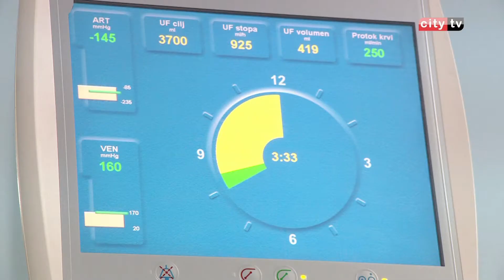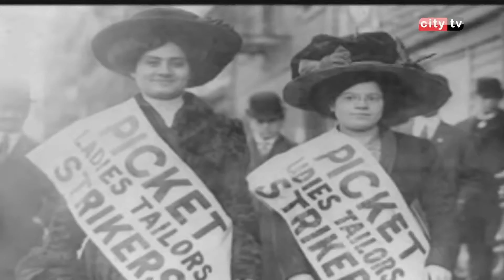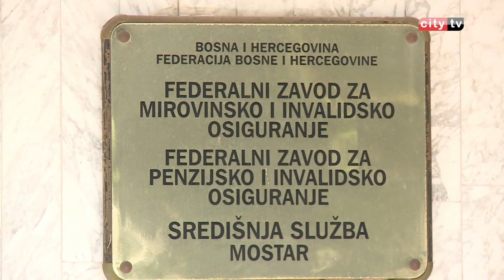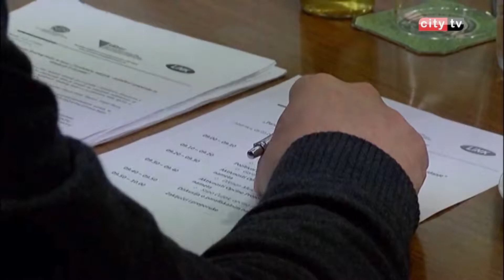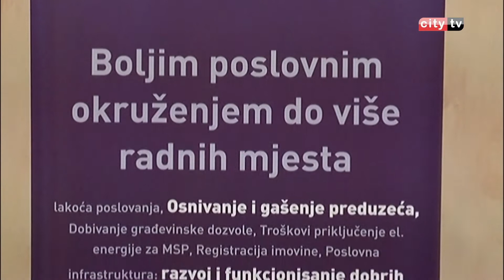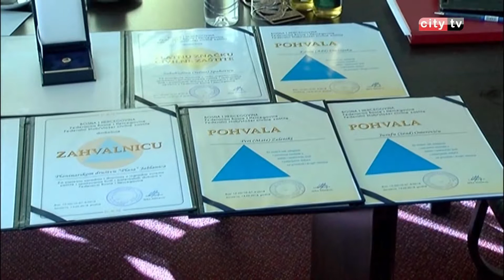RITAM DANA 080318